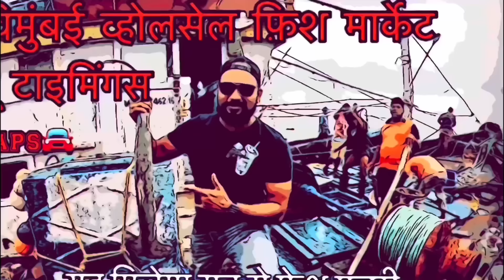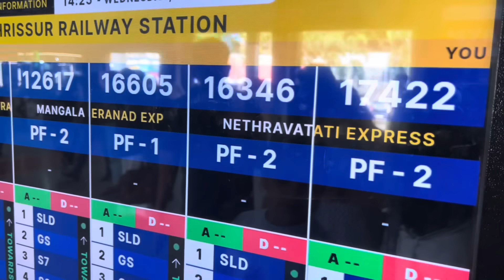आज उमाच्या आईच्या डोळयात अश्रु आले । Kerala to Mumbai Return Journey । Marathi Vlog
To order masala
Nethi Patham
Prawns pickle
Mango pickle

Mumbai to Kerala

Kerala family vlog

How I met Uma

Q n A vlog